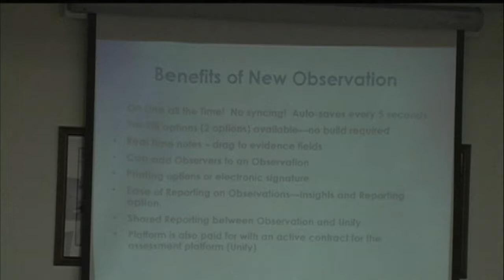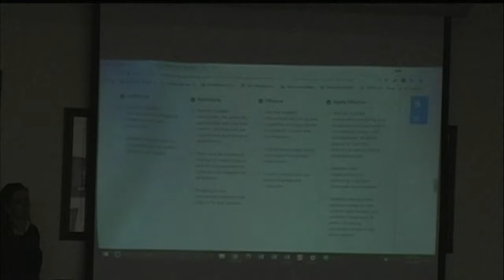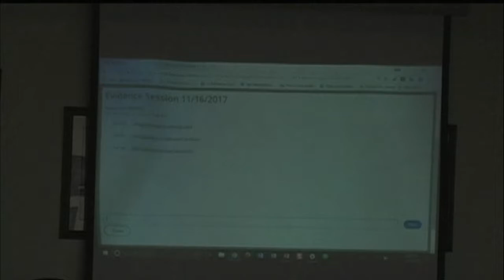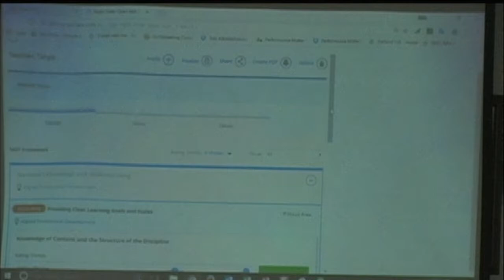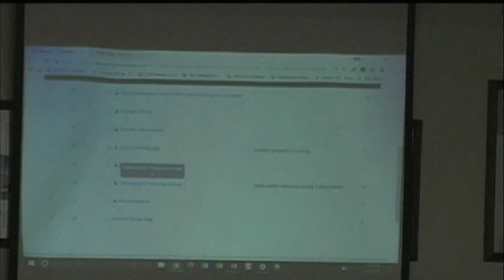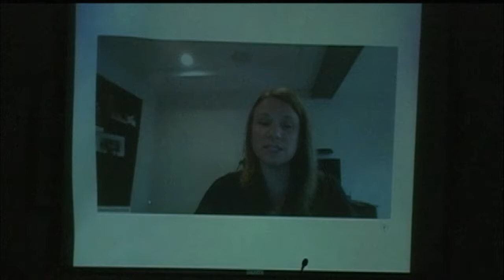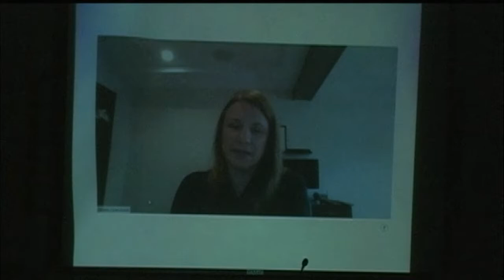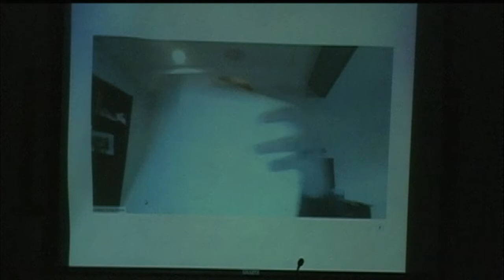A&S Meeting 11 16 17 - 2 presentations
Presentations from the November 2017 A&S Meeting

Presentation material is available through Betsy Andrew's email/invite for the event